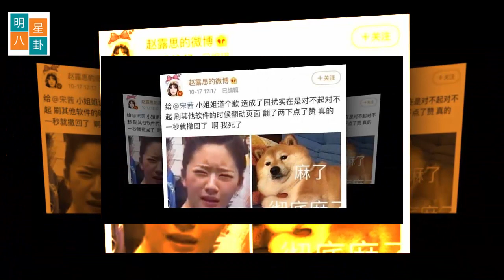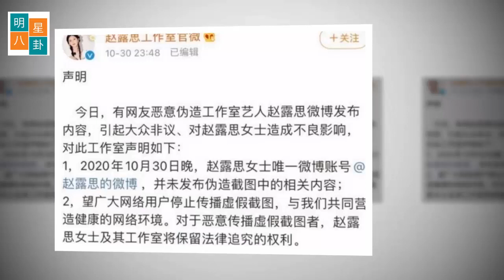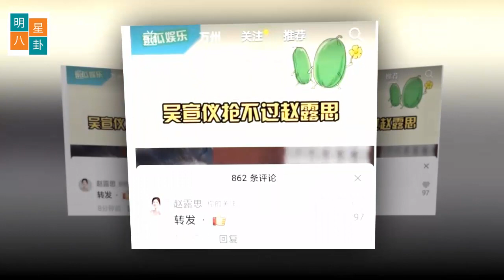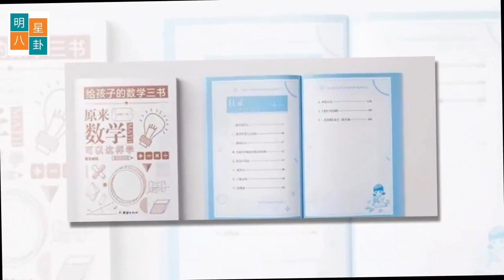王一波又一次被挖了, 王一博感情生活备受争议，女友是粉丝 赵露思转发王思聪孙一宁吵架事件，曾多次手滑后否认暗踩其他明星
王一博是中国流行歌手、演员、舞者和导演，他在音乐、电影、电视等领域都有出色的表现。他因在《陈情令》中饰演的魏无羡一角而受到广泛关注，并凭借该角色获得了第45届金马奖最佳男配角奖。
王一博在感情方面一直是公众关注的焦点，因为他被认为是一位非常有魅力的单身人士。然而，他的感情生活一直以来都备受争议。据报道，王一博在年轻时曾经有过两段感情，但最终都以分手告终。其中一位女朋友是他的粉丝，因此双方的关系一直非常亲密。然而，另一段感情却导致了他和对方之间的矛盾，导致了分手的结局。